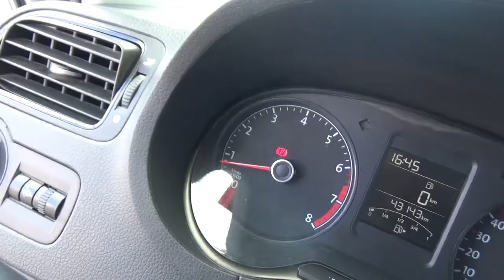Volkswagen / Vento / 2018 - JT103512